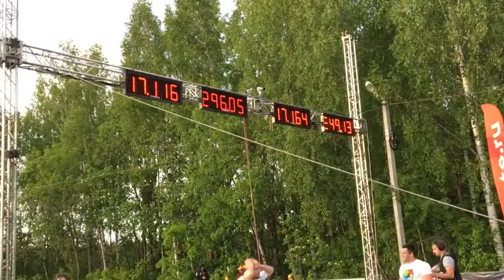🚀 Unlim500+ RS6 💙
Вопрос Гамлета имеет решение:
2B OR NOT 2B = FF 💫